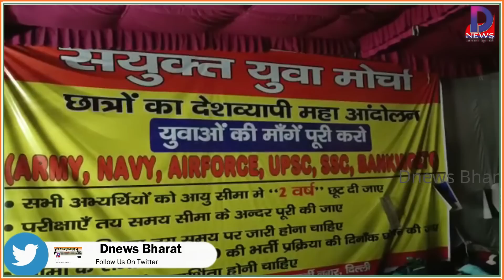युवाओं के लिए आ सकती है बड़ी खबर, कल होगी दिल्ली हाई कोर्ट में सुनवाई